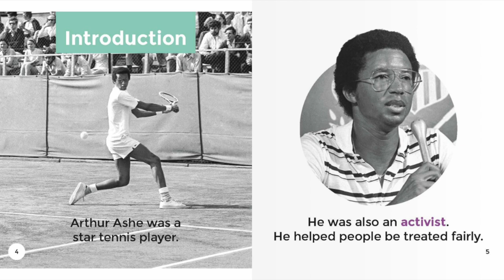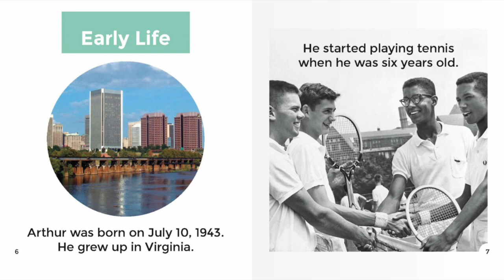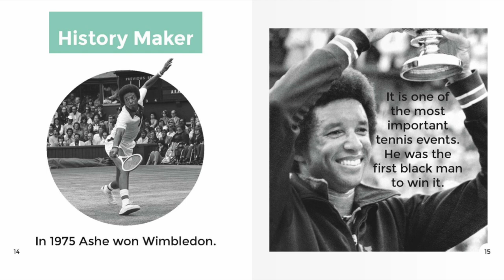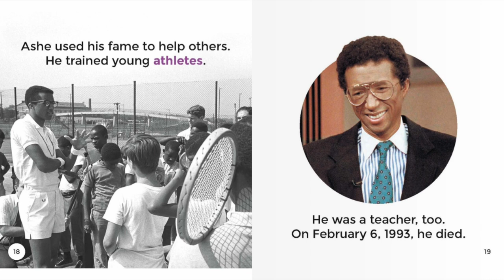Arthur Ashe | Reading Books For Kids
Arthur Ashe by Jennifer Strand. This Story was read by Calvin Thomas. Books for kids and all storybooks on this kids channel are for children to learn and read. Save this channel for your homeschool library, to learn English through storytelling. We also have great bedtime stories and all types of exciting books to read for kids! 😁